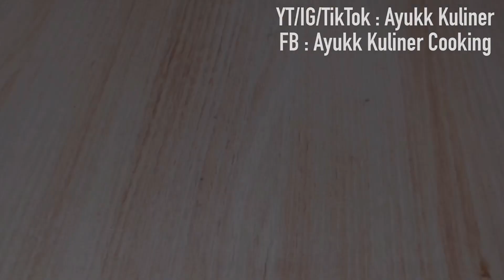LARIS MANIS! COBA TITIP JAJANAN DI PENJUAL SAYUR KELILING. TAU UNTUNGNYA JADI KETAGIHAN | IDE JUALAN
Di video kali ini kita akan membagikan ide jualan makanan atau jajanan kekinian modal kecil berbahan dasar dari olahan tape singkong. Enak banget! selain buat cemilan, cocok buat isian snack box dan ide jualan nitip di warung atau nitip penjual sayur keliling. Modal gak seberapa tapi untungnya lumayan gede banget. Tanpa panjang lebar, yukk simak videonya,.

Bahan isian :
- secukupnya tape singkong(beli Rp. 10.000)
- Secukupnya susu kental manis
- Secukupnya keju cheddar
Bahan kulit :
- 250 gram tepung terigu
- 2 sdm gula halus
- 1 sdm susu bubuk
- 1/4 sdt garam
- 700 ml air
- 2 butir telur
- Pewarna makanan hitam
- Pewarna makanan hijau muda
Bahan lain :
- piping bag
- Plastik opp ukuran 7 x 15

Note :
- untuk warna boleh diganti sesuai selera
- Untuk harga jual 2000an atau sesuaikan dengan modal

Selamat mencoba & semoga resep ini bermanfaat.